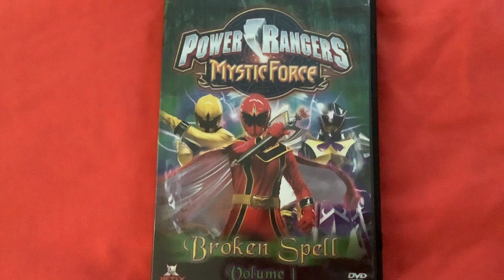Power Rangers Mystic Force Broken Spell Vol 1 DVD Review (Late 15th Aniversary Special)